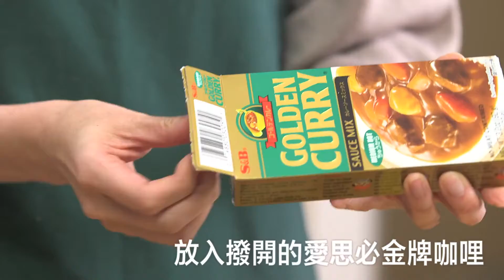日式咖哩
如何做日式咖喱？ 向您介绍如何使用“爱思必金牌咖喱”制作出大家喜欢的日式咖喱食谱。让大家能在家里享用这款美味佳肴！